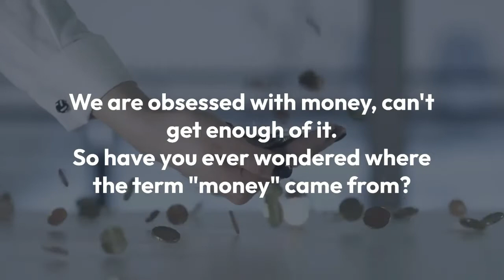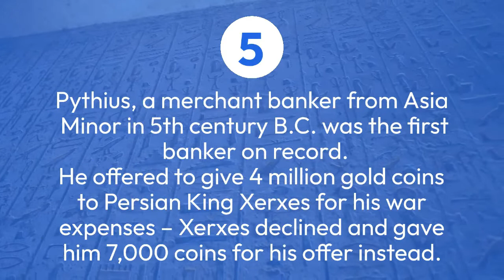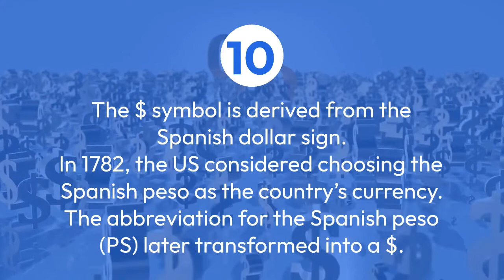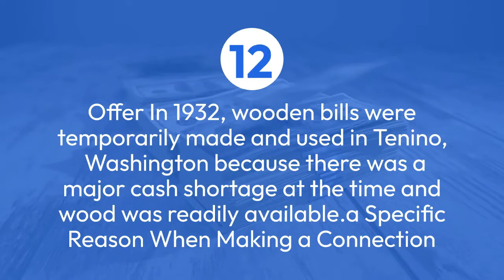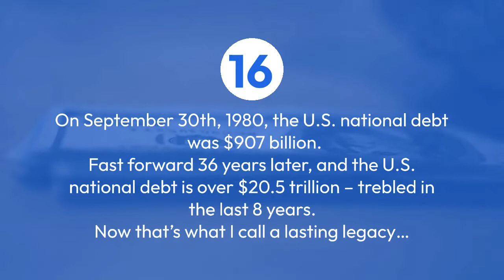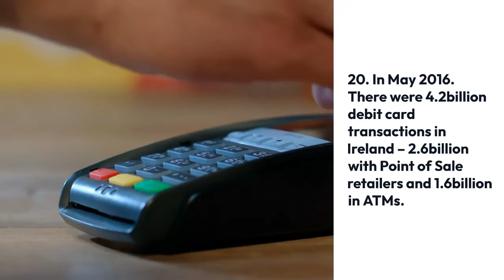20 interesting money facts you probably didn't know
20 interesting money facts you probably didn't know Presented by RANDOM FACTS

We are obsessed with money, can't get enough of it.
So have you ever wondered where the term "money" came from?

Mark Twain once said money is the root of all evil…

It has evolved from a simple bartering mechanism to the hugely complicated structures we use in our everyday lives.
Here is a kaleidoscope of 20 interesting facts concerning money….

1 Before money was made of bills and coins, these items were used as currency: conch shells, ivory, clay, live animals and grain.
As long as it was divisible and scarce, it could be deemed "money".

2 The name money comes from Middle English: from Old French "moneie", from Latin "moneta", "mint" or "money", originally a title of the goddess Juno, in whose temple in Rome money was minted.

3 The first banks were likely religious temples because the security was always tight.

The first records of loans, deposits, currency validation and exchange were recorded in the 18th Century BC in Babylon (or, Ancient Greece) 4

5 Pythius, a merchant banker from Asia Minor in 5th century B.C. was the first banker on record.
He offered to give 4 million gold coins to Persian King Xerxes for his war expenses – Xerxes declined and gave him 7,000 coins for his offer instead.

6. The term "check" or "cheque" is derived from the game of chess. Putting the king in check means his choices are limited, just like a modern day cheque that limits opportunities for forgery and alteration.

7 The Knights Templar between 1118 and 1307 used a cheque system to provide their pilgrims with travel funds. They worked much like travellers cheques now.

8. The term "bankrupt" is taken from two words… bancus meaning bench in Latin on which bankers used to ply their trade in the marketplace and ruptus meaning broken – once the banker could no longer trade, the bancus would be broken to signify the banker is out of business.

9. The original two currencies of America was the Sterling Pound and the Spanish Dollar.
In fact, the first type of U.S. currency to ever be issued was a mere $2,000,000.
It was issued in 1775 by the Continental Congress.
Every new issue of this currency steadily devalued it against the Sterling Pound, and the Spanish Dollar.

10 The $ symbol is derived from the Spanish dollar sign.
In 1782, the US considered choosing the Spanish peso as the country’s currency.
The abbreviation for the Spanish peso (PS) later transformed into a $.

11. The U.S. "$" sign has long been in use to represent foreign currency prior to the issue of the first U.S dollar in 1875.
Not only that, but the "$" symbol never has, nor does it now, appeared on any U.S. currency.

12 Offer In 1932, wooden bills were temporarily made and used in Tenino, Washington because there was a major cash shortage at the time and wood was readily available.a Specific Reason When Making a Connection

13. The largest numerical bill ever to circulate in the world was 1,000,000,000,000,000,000,000, and it was the Millard Hungarian Pengo, issued in 1946.
At the time, it was only worth $.20cents in the U.S.

14. The first ATM to ever exist was at Barclays Bank in London, in 1967.
It was invented by John Shepherd-Barron while bathing in his tub, or so he claimed.
Guess what else?
That ATM didn’t charge a fee…

15. In 1980 the first ATM came to Ireland – Stillorgan Shopping Centre to be precise and at the Bank of Ireland branch... and yours truly was the junior banker who took charge of the machine (basically loading it!)

16 On September 30th, 1980, the U.S. national debt was $907 billion.
Fast forward 36 years later, and the U.S. national debt is over $20.5 trillion – trebled in the last 8 years.
Now that’s what I call a lasting legacy…

Did you know that money has a short life span?
On average a $1 bill lasts only 18 months, a $5 bill will last two years, and a $10 bill will last three years.
This is why the U.S. Bureau of Engraving & Printing has to reprint $541 million worth of currency each year. 17

18. Disregard the overall national debt for a moment and consider that the amount of debt the U.S. owes to China only equates to an average of $10,000 for every American family.

19. American’s currently owe about $875 billion in student loans, which is more than our country collectively owes in credit card debt. Student loan debt is increasing at a rate of $2,853.88 per second…

20. In May 2016. There were 4.2billion debit card transactions in Ireland – 2.6billion with Point of Sale retailers and 1.6billion in ATMs.